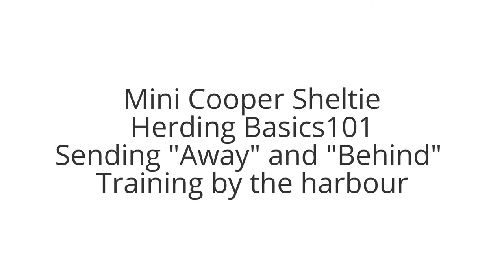Mini Cooper Sheltie - Herding Basics 101 - Training by the Harbour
We took our mini cow and witches hats to the harbour to practice the basic herding moves. Initially Cooper was very afraid because he could hear the loud screaming from the theme park across the water. He watched Tara demonstrate the exercise and managed to complete the task!

Youtube Free Music: